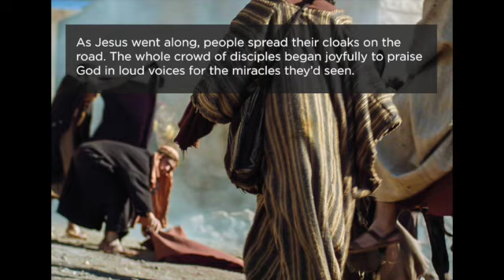Palm Sunday's Sermon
Want to take a listen again to Nick's Palm Sunday Sermon? Well want no longer as here it is for you. Based on Luke 19.28-31, 35-40, Nick talks about Jesus - our King of Kings - riding into Jerusalem on a donkey. yep! A donkey! So join as we learntogether today followingJesus and worshippingGod